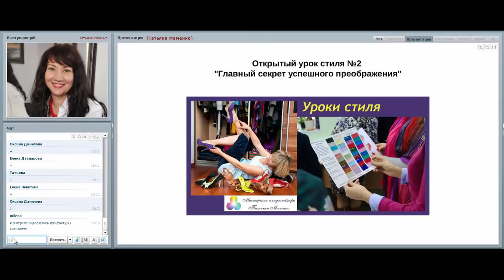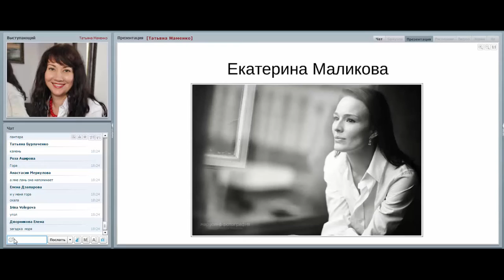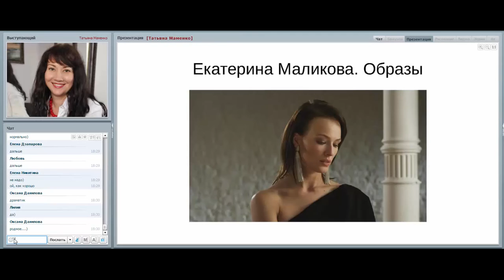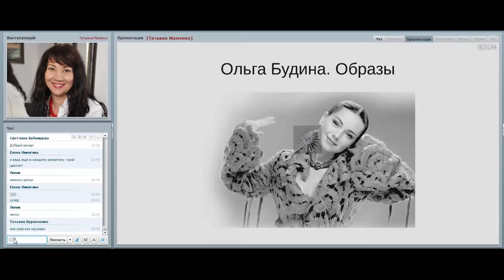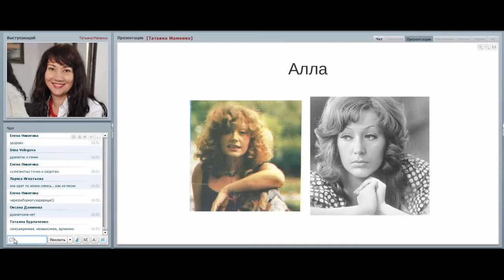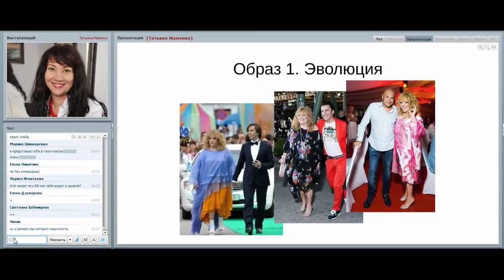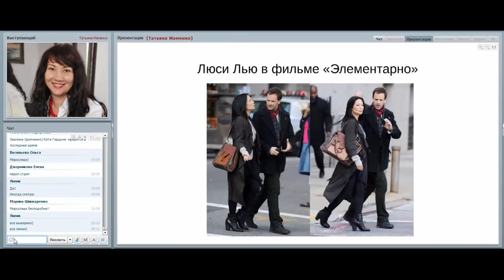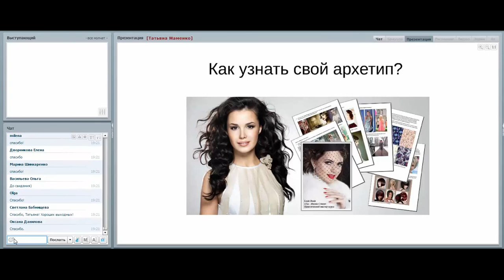Стилевой типаж - главный секрет успешного преображения / Имидж-тренер Татьяна Маменко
🔴Мы женщины любим и хотим меняться. Иногда нам достаточно поменять какую-то деталь образа, а иногда мы хотим совершенно полного перевоплощения и начала НОВОЙ жизни. Как сделать это грамотно, гармонично, успешно? Да-да, действительно, у преображения есть свои секреты. И на этом занятии мы с вами приступим к их изучению. Мы разберем различные образы звезд, которые помогут понять и увидеть, как в каждом новом образе реализовать именно вашу индивидуальность.В чем кроется эта уникальная формула индивидуальности, как ее разгадать и воплотить. Посмотрим, как много решают казалось быть незаметные элементы образа: линия, форма, правильный крой...
Увидим, насколько женщина преображается, реализуя свой стилевой типаж в образе!

В программе Урока №2:

успешные и неуспешные звездные образы: в чем секрет?
на чем основывается грамотный образ;
как увидеть свою природную фактуру внешности;
как правильно обновить свой образ;
от неуверенных экспериментов к знанию и преображению!